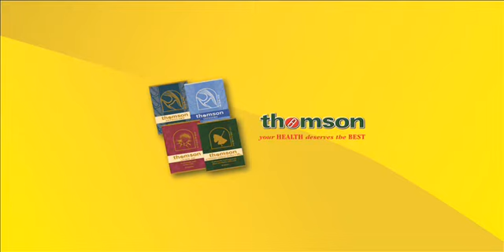Thomson Activated Ginkgo 60sec Radio Commercial (Cantonese)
This is our recent radio commercial in cantonese.